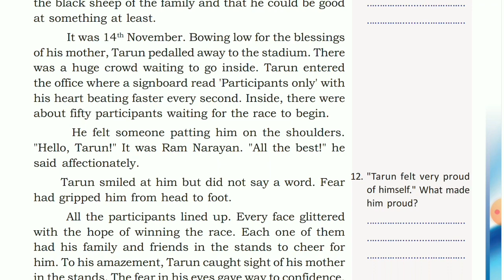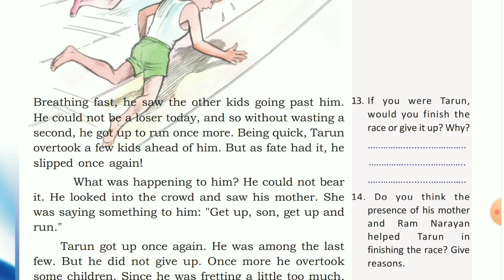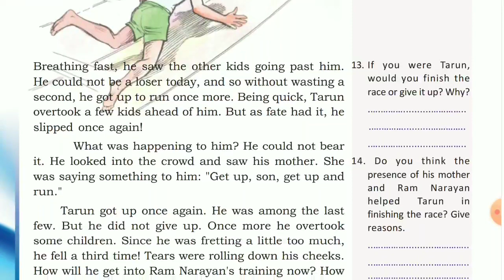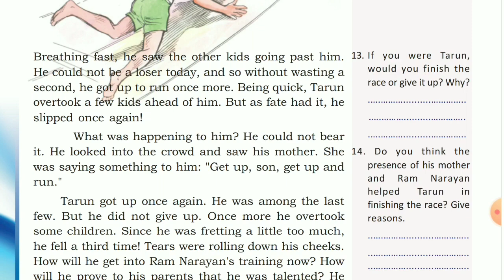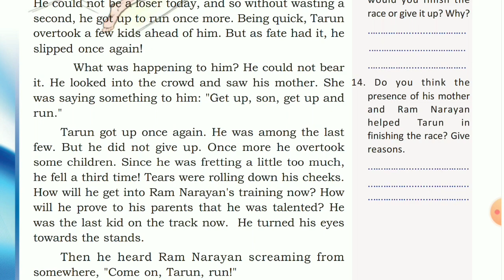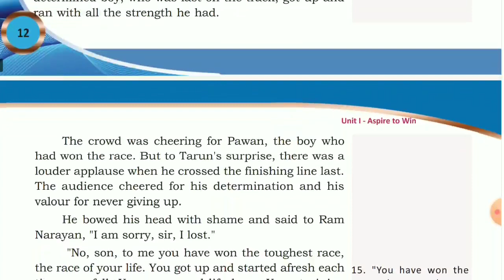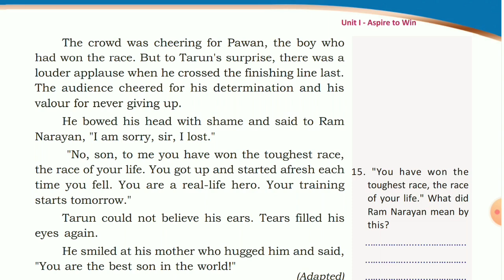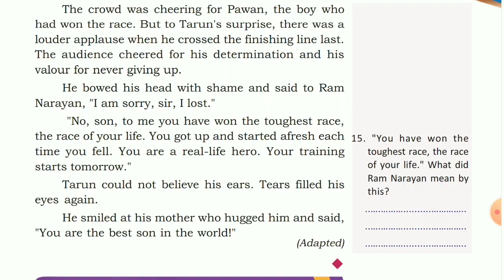THE RACE/STD IX/PART-3